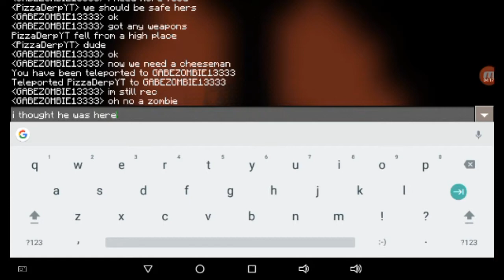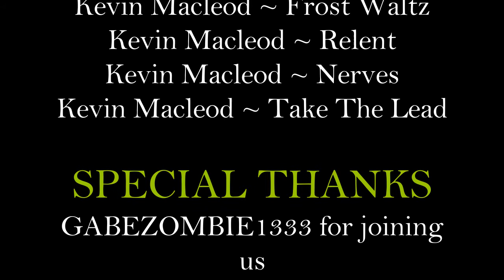Zombie Apocalpse Season 4 Episode 7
How many episodes did I say this season would have? cuz I think I said 50. well I screwed up